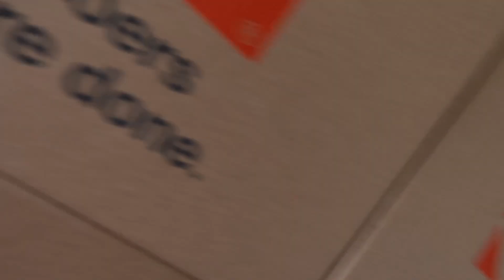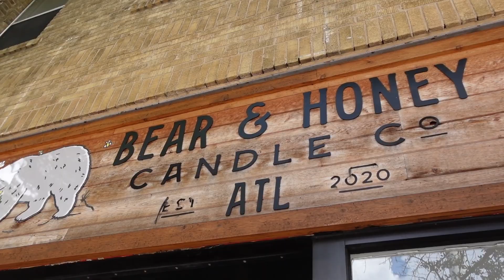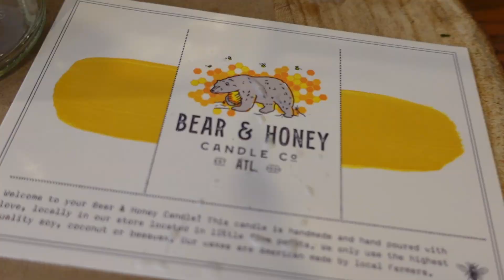I Got My First CHEMICAL PEEL!! Finally Making it to the Candle Class & This Packing is Never-ending!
Add "Mona B." in the subject line.

Hey y'all!!! In this vlog I'm going to the candle class finally. I got my first face chemical peel and I'm still packing lol. I hope you all enjoy!!